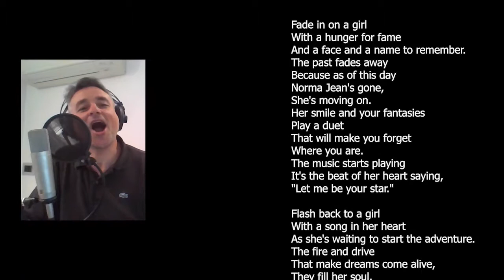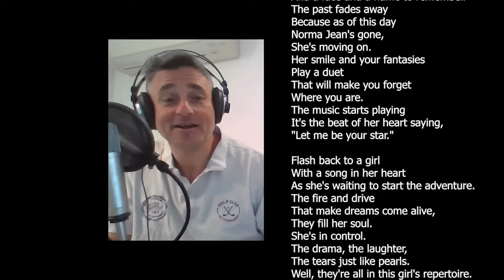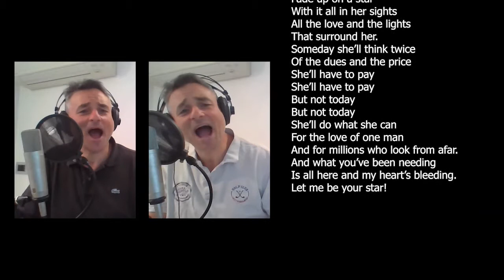ROBERT STEINER: Let me be your star (Smash - Shaiman/Wittman)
Performed by: Robert Steiner